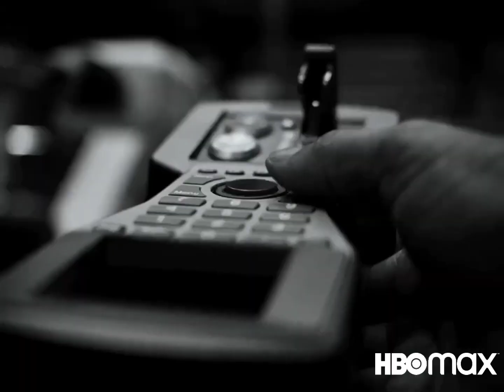Лига справедливости 2 (2020) второй трейлер Снайдерката The Justice League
Второй трейлер Лига справедливости 2 (2020) смотреть онлайн

В сеть вернули трейлер «Лиги справедливости» Снайдера — с новыми сценами и в ч/б
В сети снова появился трейлер «Лиги справедливости» Зака Снайдера, который ранее пропал из-за проблем с правами на музыку.
Многие фанаты надеялись, что сегодня, 17 ноября, будет представлен полностью новый ролик, однако этого не произошло — в данном трейлере действительно появляется пара свежих кадров, но в остальном он полностью повторяет прошлый.
Кроме того, местным «нововведением» стал полный перевод видео в чёрно-белый цвет — возможно, в таком формате можно будет посмотреть и полную версию.
Премьера ленты состоится на HBO Max в 2021 году.